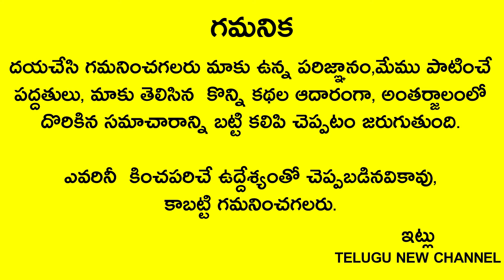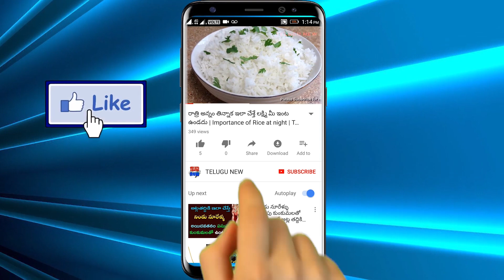బియ్యం,బెల్లంతో ఇలా చేస్తే చేసిన పాపాలు పోతాయి దరిద్రం వదిలి కుభేరులు అవుతారు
Telugu New
రేపు బుధవారం బియ్యం,బెల్లంతో ఇలా చేస్తే చేసిన పాపాలు పోతాయి దరిద్రం వదిలి కుభేరులు అవుతారు